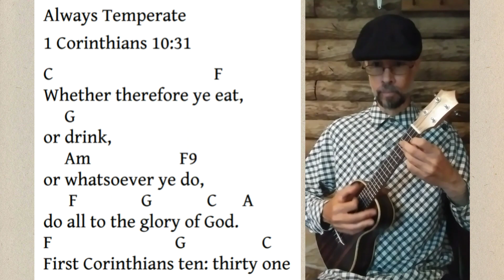1 Corinthians 10:31 Scripture Song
I've compiled a Scripture Song book with a little over 100 songs in it.

This is the 90th song in the book..

 1 Corinthians 10:31